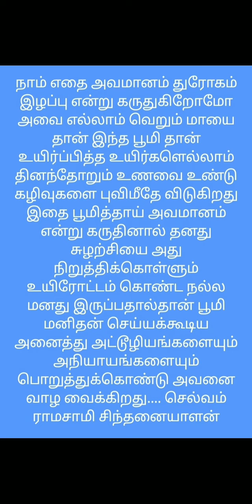ஆல்வின் சிந்தனை 5